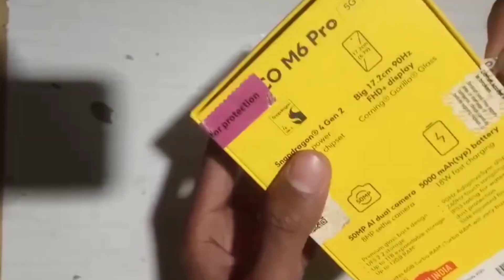Poco m6 pro 5g !! unboxing !!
Poco m6 pro 5g ---  Take a look at this POCO M6 Pro 5G (Forest Green, 128 GB) on Flipkart

Welcome to the channel, today we have an exciting unboxing of the Poco M6 Pro 5G! As we open the box, you'll find the sleek and stylish smartphone right on top. Beneath it, there's the user manual providing essential information. Digging deeper, we uncover the charging cable and adapter for fast charging. Additionally, the package includes a set of earphones and a protective case to keep your new device safe.

Poco m6 pro 5g vs poco m6 5g
poco m6 pro vs redmi 12 5g
poco m6 pro 5g tamil